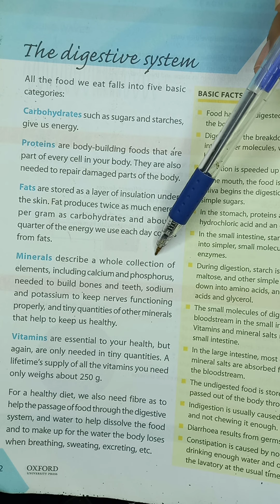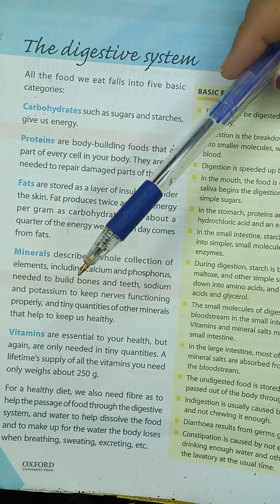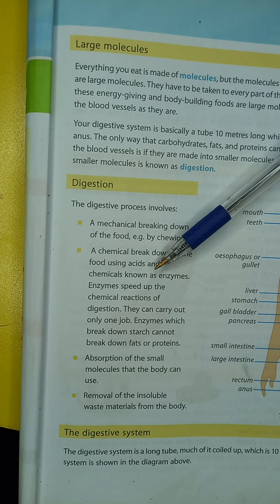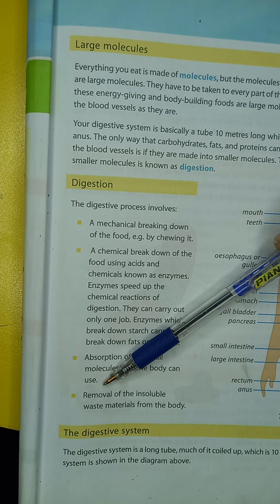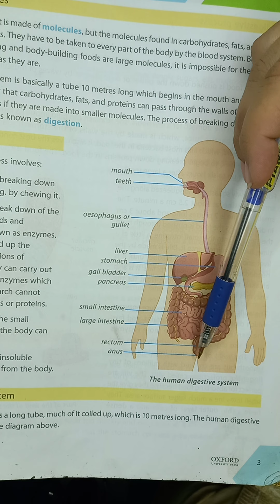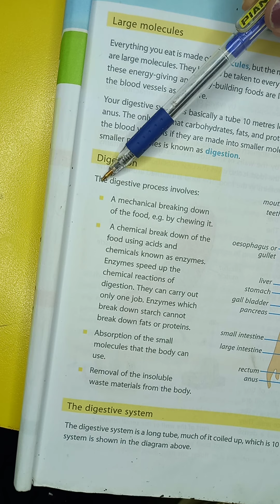Class 7 Unit 1 The digestive system lecture#1